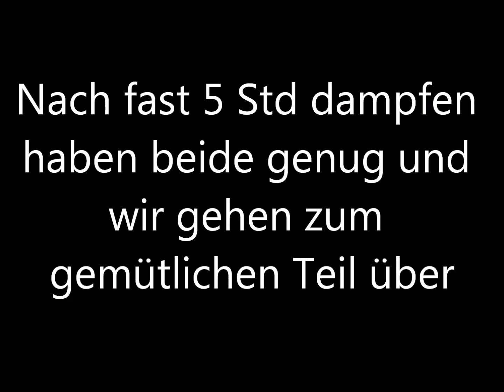Karsten bei mir am 12,8,2016